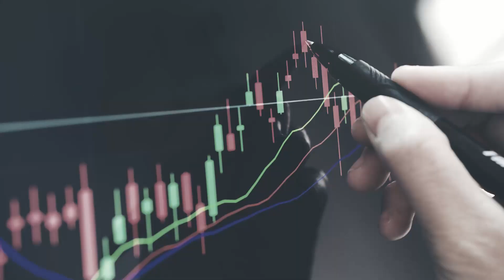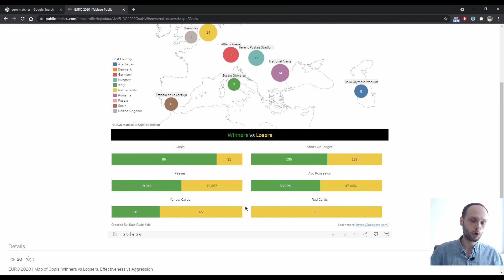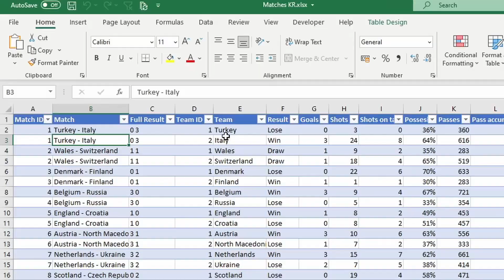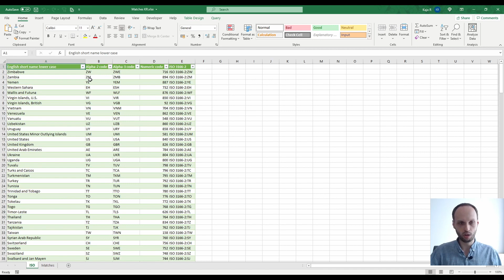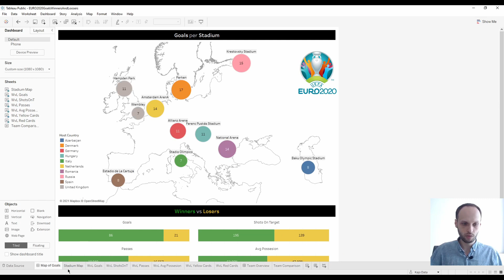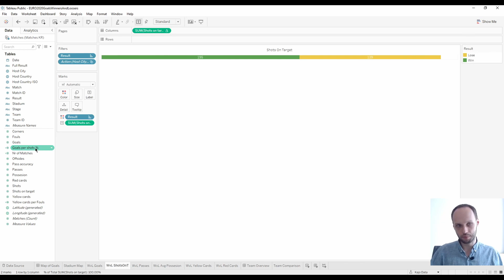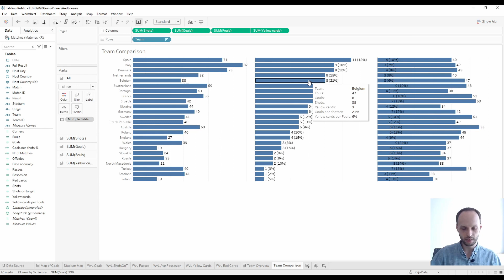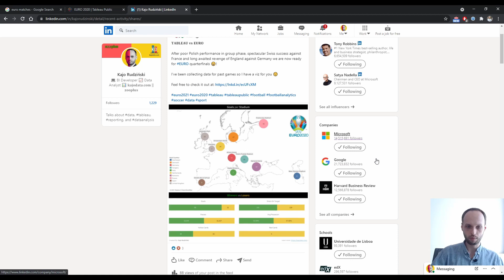DATA ANALYST PROJECT | EURO 2020 2021 | Dashboard w Tableau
W dzisiejszym filmiku wykorzystamy mecze EURO 2021 do stworzenia wizualizacji w Tableau i pochwalenia się na LinkedIn. Innymi słowy, razem ze mną będziesz mógł stworzyć swój własny projekt analityczny.

00:00 Sport a analiza danych
00:44 Końcowa wizualizacja danych
04:24 Przygotowanie i czyszczenie danych w Excelu
10:06 Dashboard w Tableau - najważniejsze elementy
16:42 Publikacja na LinkedIn

Adnotacja sportowo-historyczna:
W momencie kiedy nagrywałem ten filmik zaczynały się dopiero ćwierćfinały EURO, czyli byliśmy tuż po meczach Francja - Szwajcaria, Włochy - Austria czy Anglia - Niemcy.

Najważniejsze kwestie, jakie poruszam:

👉 Wydarzenia sportowe takie jak EURO, Mistrzostwa Świata czy Olimpiada są idealnym momentem do tworzenia własnego projektu analitycznego.

👉 Korzystanie z cudzych danych i masywny data cleaning jest równie ważny jak tworzenie własnych struktur danych. Być może nie będziemy mogli od razu startować na pozycję data architect, ale z pewnością poczujemy jak nasze decyzje co do kształtu danych wpływają na późniejszą analizę.

👉 Dobry dashboard w Tableau jest przejrzysty, czytelny i interaktywny. Filtr ustawiony bezpośrednio na wykresie pomoże nam wzmocnić tą interaktywność.

👉 Jeżeli inwestujemy czas w tworzenie wizualizacji danych, to poświęćmy również czas na pochwalenie się. Niech Twoja publikacja na LinkedIn mówi więcej niż staromodne CV.